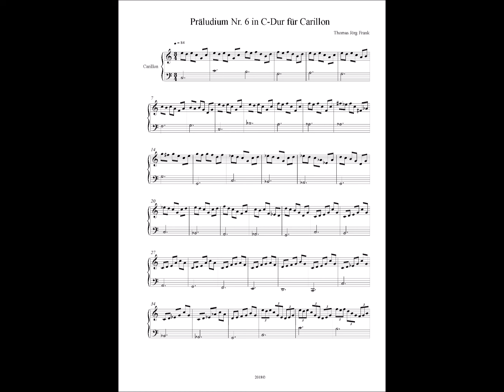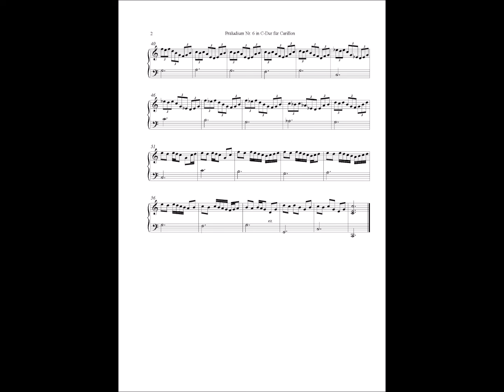Thomas Jörg Frank: Präludium Nr. 6 in C-Dur für Carillon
Gespielt auf dem Carillon der Marktkirche Wiesbaden